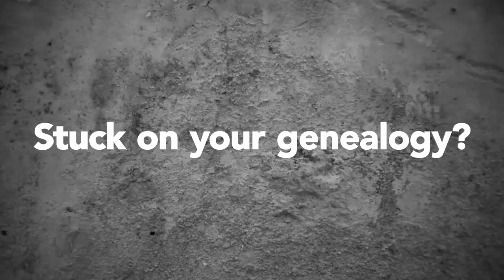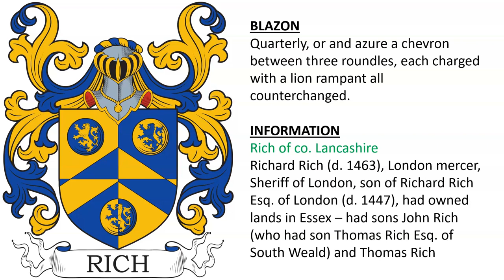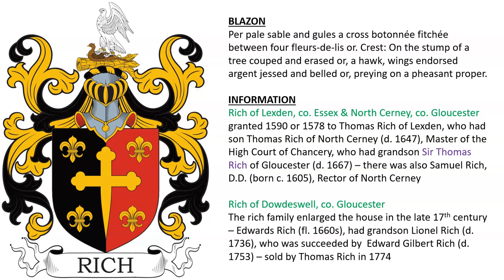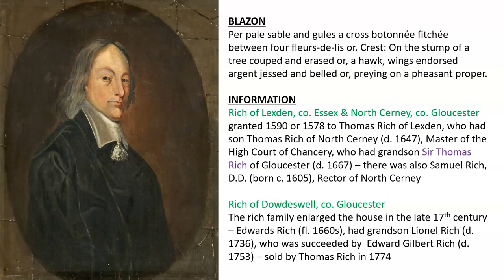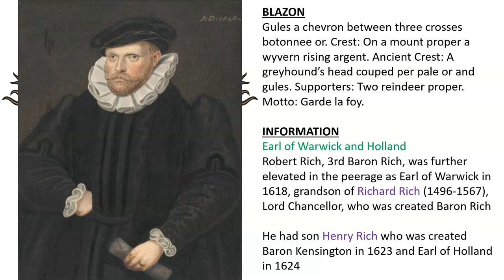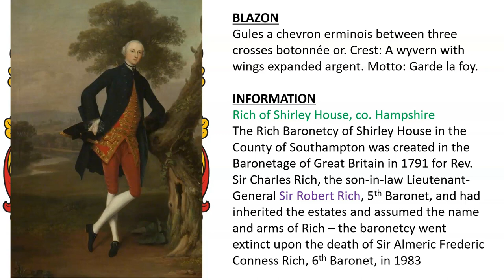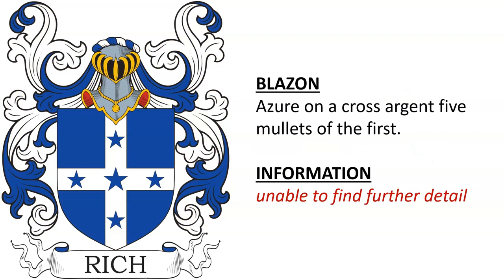Rich Coat of Arms & Family Crest - Symbols, Bearers, History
Rich “Family Crest” or Coat of Arms -  Family History & Surname

1) Rich of London, England - John Rich of London, apothecary to Queen Elizabeth I, son of Thomas Riche of Marston, co. Bedfordshire, had brothers William Rich, and Henry Riche, mercer of London, and had a daughter Judith (c. 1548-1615) - Azure a chevron or, between two lions passant argent. Crest: Out of a ducal coronet argent a demi lion issuant, tail double queued ermine.

2) Rich of Otford, co. Kent - Richard Rich of Otford became a merchant of London in 1663, son of Richard Rich of Otford - Sable a chevron ermine between two lions passant argent. Crest: A demi lion rampant sable between two spears erect argent.

3) Rich of co. Lancashire - Richard Rich (d. 1463), London mercer, Sheriff of London, son of Richard Rich Esq. of London (d. 1447), had owned lands in Essex – had sons John Rich (who had son Thomas Rich Esq. of South Weald) and Thomas Rich - Quarterly, or and azure a chevron between three roundles, each charged with a lion rampant all counterchanged.

4) Per pale sable and gules a cross botonnée fitchée between four fleurs-de-lis or. Crest: On the stump of a tree couped and erased or, a hawk, wings endorsed argent jessed and belled or, preying on a pheasant proper.

Rich of Lexden, co. Essex & North Cerney, co. Gloucester - granted 1590 or 1578 to Thomas Rich of Lexden, who had son Thomas Rich of North Cerney (d. 1647), Master of the High Court of Chancery, who had grandson Sir Thomas Rich of Gloucester (d. 1667) – there was also Samuel Rich, D.D. (born c. 1605), Rector of North Cerney

Rich of Dowdeswell, co. Gloucester - The Rich family enlarged the house in the late 17th century – Edwards Rich (fl. 1660s), had grandson Lionel Rich (d. 1736), who was succeeded by  Edward Gilbert Rich (d. 1753) – sold by Thomas Rich in 1774

5) Rich of Sunning, co. Berkshire - bart., extinct 1803; Thomas Rich, Esq., of Sunning, son of Thomas Rich, Alderman of the city of Gloucester, and grandson of William Rich, Esq., of Minty, co. Gloucester, amassed a considerable fortune as a Turkey merchant, and was created a bart. 1661 - Or, on a saltire ragulée gules five crosses crosslet fitchée of the field. Crest: An armed arm and hand proper holding a cross crosslet fitchée gules.

6) Gules a chevron between three crosses botonnée or. Crest: On a mount vert a wyvern, wings elevated argent.

Rich of Hornden Hill, Essex - Edward Rich of Hordon on the Hill, granted 1579, son of Richard Rich of Weld, son of Thomas Rich of London, son of John Rich of London, son of Richard Rich, Sheriff and Mayor of London, son of John le Rich of Rich’s Place (fl. 1426), son of Robert, son of John le Rich

Rich of Mulbarton, co. Norfolk - Sir Edwyn Rich of Mulbarton and Bracon Ashe (d. 1647), son of Robert Rich of Leighs (d. 1580), son of Richard Rich of Leighs (d. 1568), Lord Chancellor, grandson of Thomas Rich (d. 1469), Sheriff of London, had sons Sir Edwyn Rich of Lincoln’s Inn and Mulbarton (d. 1675) and Sir Charles Rich of London (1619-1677)

Rich of London - London, bart., extinct 1785; Charles Rich, Esq., of Mulbarton, co. Norfolk, youngest son of Sir Edwin Rich, Knt., of Mulbarton

Rich of London - Sir Peter Rich of Bankside, co. Surrey and Mablethorpe, co. Lincolnshire (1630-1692), alderman of London, Member of Parliament, only son of Edward Rich of Southwark

Rich of Stondon, co. Essex - Nathaniel Rich (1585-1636) of Warwick House, Holborn, London, and Stondon Massey, co. Essex, Member of Parliament, son of Richard Rich of Leigh Priory – also Colonel Nathaniel Rich (d. 1701),  Member of Parliament

7) Earl of Warwick and Holland - Robert Rich, 3rd Baron Rich, was further elevated in the peerage as Earl of Warwick in 1618, grandson of Richard Rich (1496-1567), Lord Chancellor, who was created Baron Rich - He had son Henry Rich who was created Baron Kensington in 1623 and Earl of Holland in 1624 - Gules a chevron between three crosses botonnee or. Crest: On a mount proper a wyvern rising argent. Ancient Crest: A greyhound’s head couped per pale or and gules. Supporters: Two reindeer proper. Motto: Garde la foy.

8) Rich of Shirley House, co. Hampshire - The Rich Baronetcy of Shirley House in the County of Southampton was created in the Baronetage of Great Britain in 1791 for Rev. Sir Charles Rich, the son-in-law Lieutenant-General Sir Robert Rich, 5th Baronet, and had inherited the estates and assumed the name and arms of Rich – the baronetcy went extinct upon the death of Sir Almeric Frederic Conness Rich, 6th Baronet, in 1983 - Gules a chevron erminois between three crosses botonnée or. Crest: A wyvern with wings expanded argent. Motto: Garde la foy.

9) Gules a chevron between three crosses crosslet (another, flory) or.